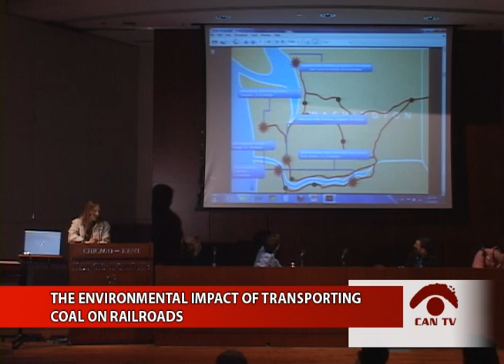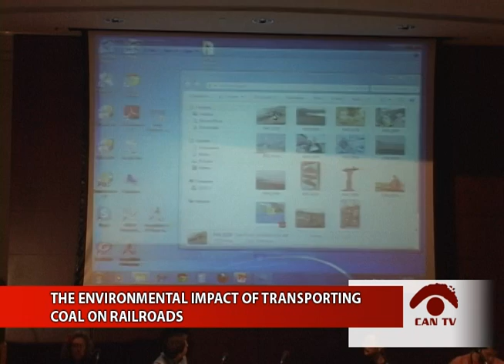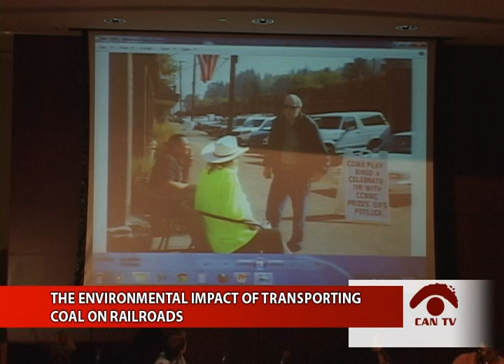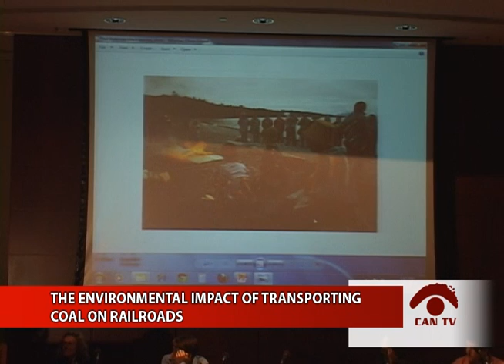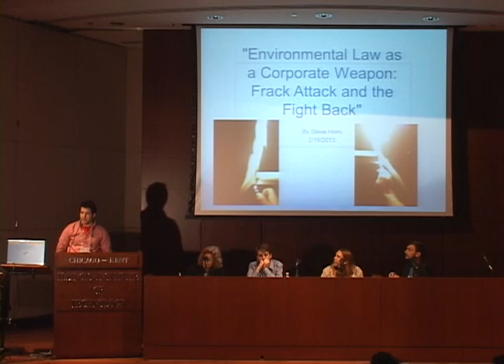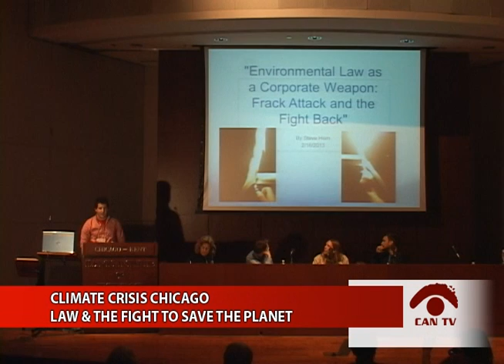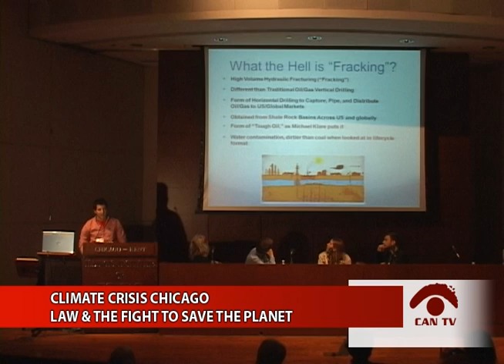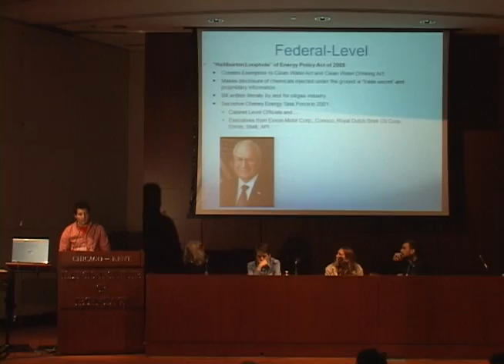The Law & the Fight to Save the Planet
From lawsuits to protests, this panel at the Climate Crisis conference in Chicago examines the legal and organizing tactics used by activists to combat climate change. Speakers include lawyer Jerry Boyle, environmental journalist Kari Lydersen, legal worker Brad Thomson and Kevin Gosztola, Firedoglake.com. This program was recorded by Chicago Access Network Television (CAN TV).